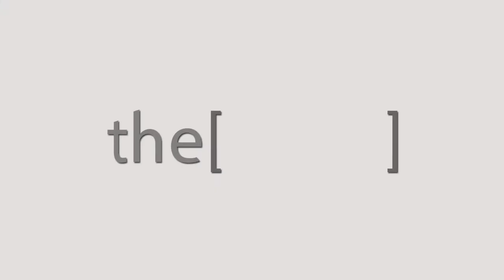Dr.Rashed Alabri talks about RhinoEgypt2018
Senior Consultant in ENT & Associate Professor, Sultan Qaboos University, Amman
كبير المستشارين والأستاذ المساعد ، جامعة السلطان قابوس ، عمان